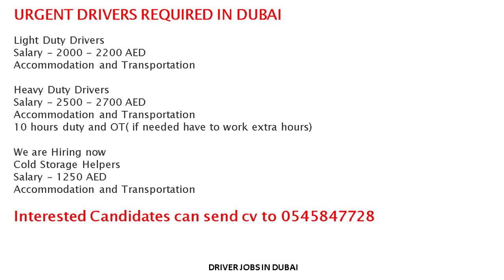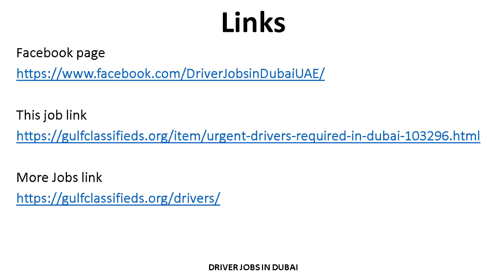URGENT DRIVERS REQUIRED IN DUBAI| How to Apply | Driver Jobs in Dubai UAE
HEAVY DUTY DRIVER REQUIRED IN DUBAI
SALARY AND BENEFITS

LIGHT DUTY DRIVER REQUIRED IN DUBAI
SALARY AND BENEFITS

PRIVATE DRIVER REQUIRED IN DUBAI
SALARY AND BENEFITS

URGENT DRIVERS REQUIRED IN DUBAI
SALARY AND BENEFITS

MANUAL DRIVER REQUIRED IN DUBAI
SALARY AND BENEFITS

URGENT DRIVER REQUIRED IN DUBAI
SALARY AND BENEFITS

COMPANY DRIVER REQUIRED IN DUBAI
SALARY AND BENEFITS

HEAVY DRIVER REQUIRED IN DUBAI
SALARY AND BENEFITS

DELIVERY DRIVER REQUIRED IN DUBAI
SALARY AND BENEFITS